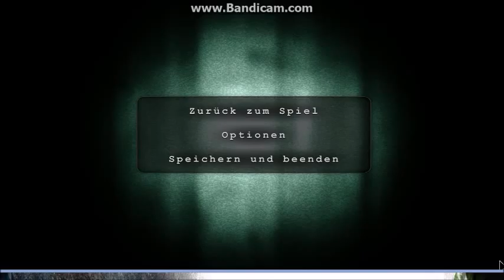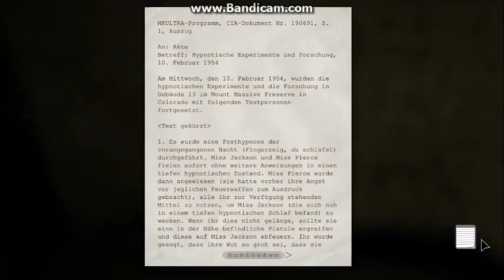Let's Play Outlast #002 - Eierkopp und andere nette Leute